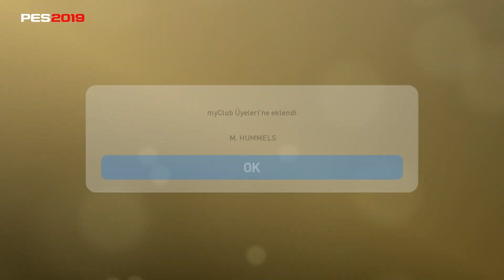Pes2019 Black Ball Level1 Top Açılımı 4-Ağustos2019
Merhaba Arkadaşlar Bu Videoyomda Pes2019da Black Balldan Top
Açılımı Yaptım İyi Seyirler
Pes2019da Top Açılımların Devamı Gelecek